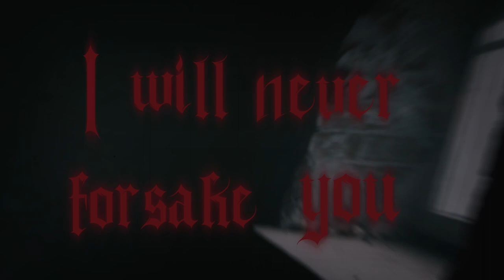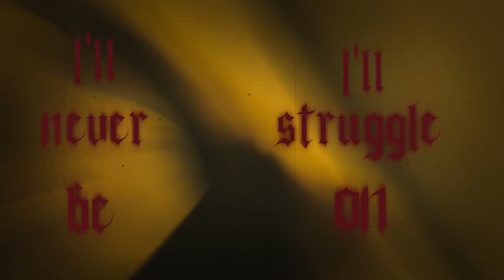NÆŔOK - LIES feat. Elizabeth Weaver (Evanescence cover)